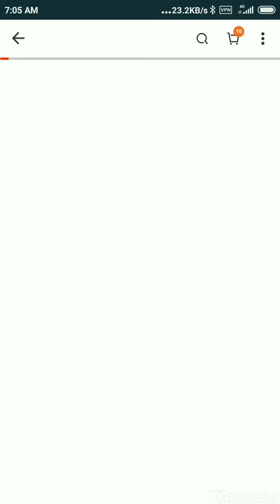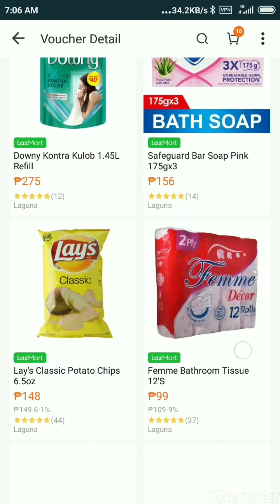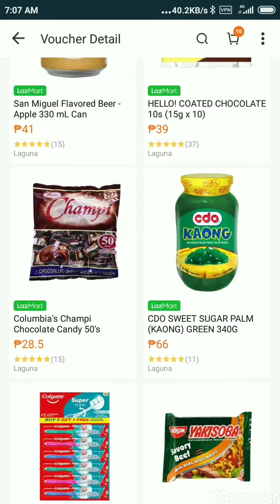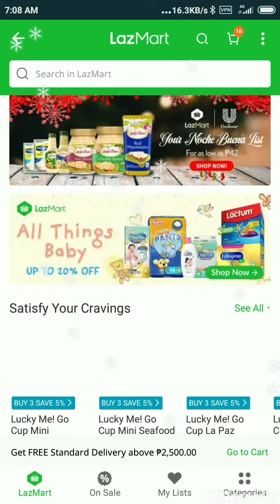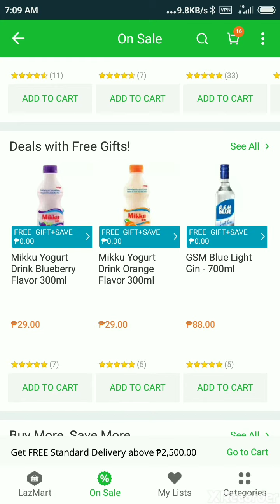LAZADA ONLINE SHOPPING PHILIPPINES PRODUCT SALE | paanu gamitin lazada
💥🇵🇭Lazada  promo Low Prices
Kung wala kpa Account Sundin mo ito

Sign up ka muna sa website gamit email or mobile number mo

Tap mo link na ito..
Tapos download ka apps nila dun ka sign in